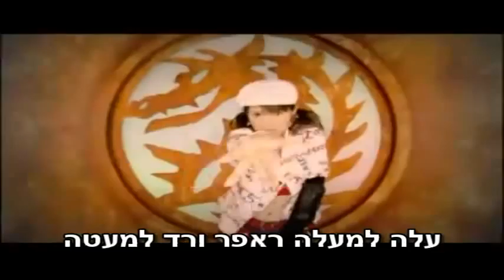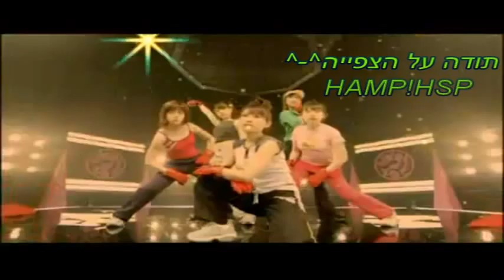HAMP!HSP:SALT5 - GET UP! Rapper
תורגם על ידיי HIMEKOXANG
לעוד תרגומים שלנו כנסו ל:
was the song performed by SALT5, a 2003 Hello! Project shuffle unit, for the combined shuffle single 2003 Hello! Project shuffle unit, for the combined shuffle single Kowarenai Ai ga Hoshii no / GET UP! Rapper / BE ALL RIGHT!. SALT5 was one of the three Hello! Project shuffle units formed in 2003, along with 7AIR and 11WATER. They released the song "GET UP! Rapper" on the combined 2003 shuffle unit single